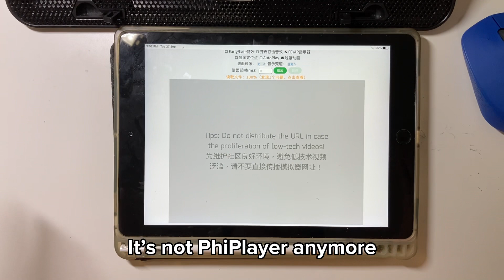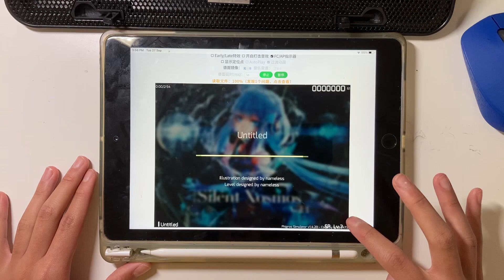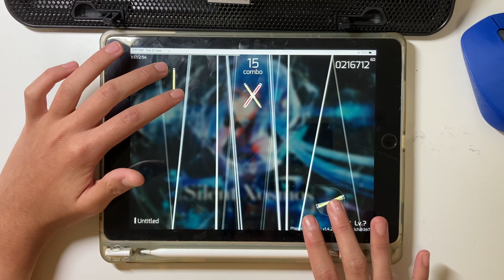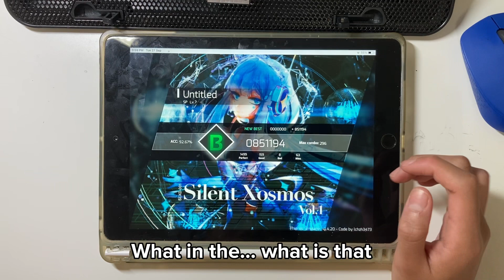【Phigros Fanmade】AlieX-[FM Lv.16] | First Try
My discord tag: Brawlrio#4173

He is one of the best phigros charters, so I highly recommend you guys to check out his channel and videos~

Never thought that I would get to this huge milestone, will talk more about that once I unlock community post :)